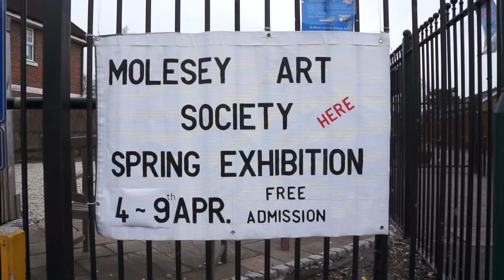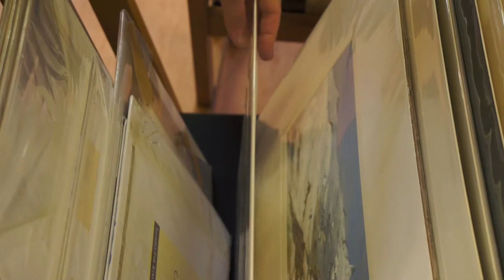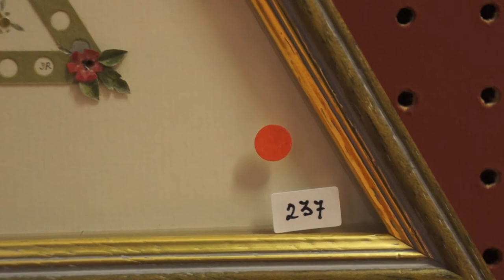Pure Content Episode 6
The Molesey Art Society Spring Exhibition. This has been my first time exhibiting and stewarding.